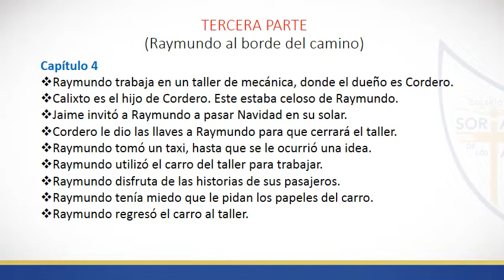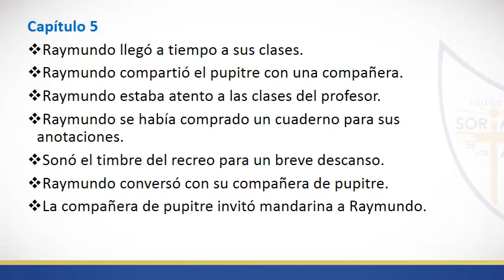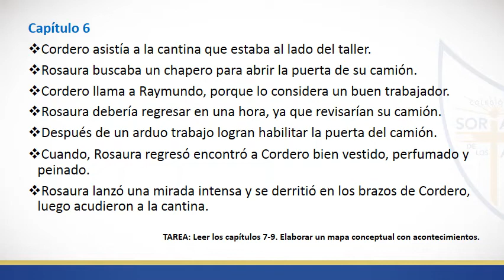P L 1º SEC 04 05 20